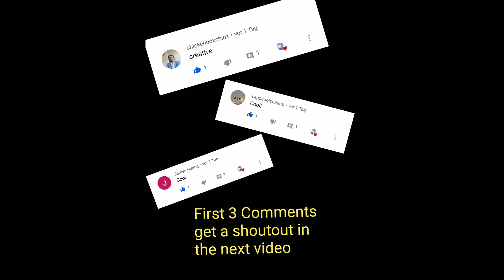How To Build A LEGO Candy Dispenser *Cool Design*